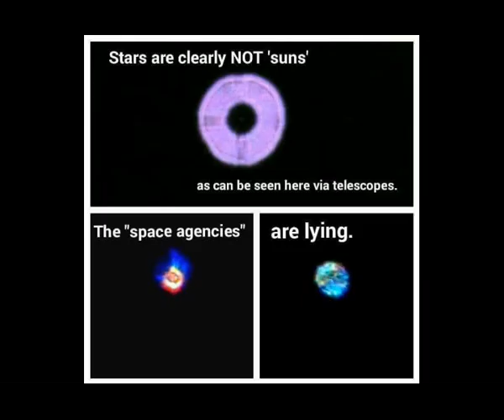Falling Stars on a FLAT Earth